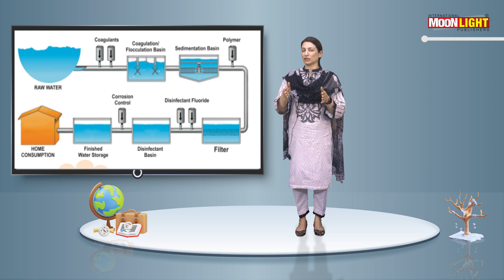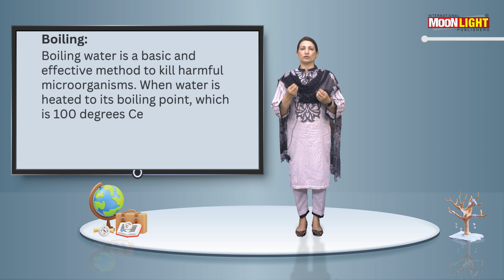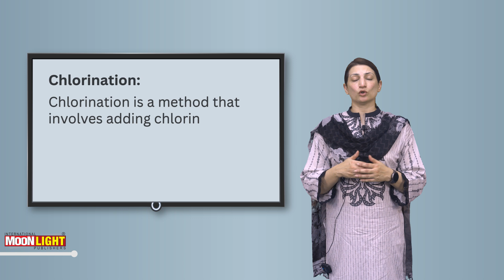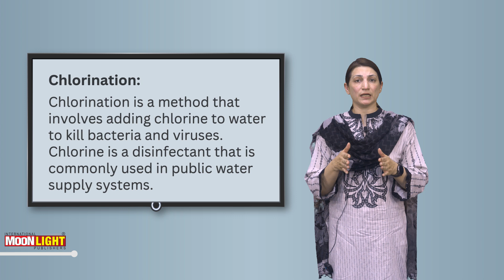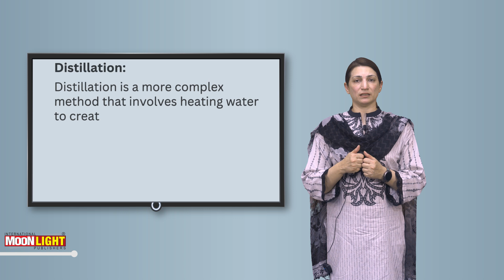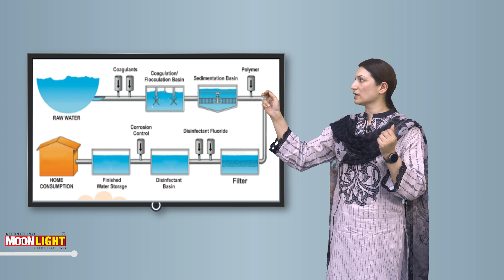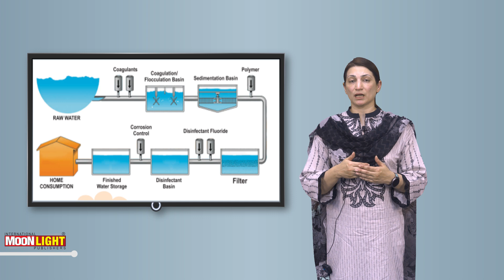10. Explanation of Water Purification Method (Geography 7 Unit 2)